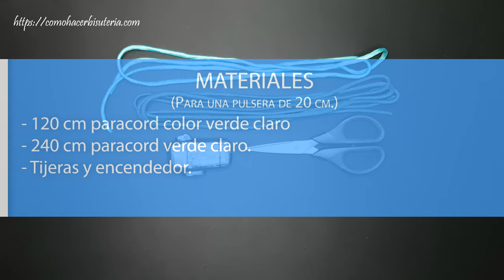Pulsera paracord nudo serpiente doble color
MATERIALES:
✿ 120 cm paracord color verde claro
✿ 240 cm paracord color verde oscuro
✿ Tijeras y encendedor.

Pulsera paracord nudo serpiente de doble color, es una pulsera muy fácil de hacer, eso si no es el nudo más rápido, ya que tienes que ir colocando el otro color entre el nudo serpiente.

Tiempo aproximado para esta pulsera unos 30 a 35 minutos para ir cuidando la estética y que todos los nudos queden simétricamente.

Pero seguro es un bonito regalo para cualquier persona.

✿ COMPRAR ALGUNOS PRODUCTOS EN AMAZON ✿
Puedes comprar algunos materiales en Amazon

✿ Aguja paracord 2 mm

✿ Encendedor o mechero.

✿ Paracord 550

✿ Herramientas paracord:

✿ Soporte paracord - Paracord Jig

✿*ﾟ'ﾟ･✿.｡.:* *.:｡✿*ﾟ'ﾟ･✿
✿*ﾟ'ﾟ･✿.｡.:* *.:｡✿*ﾟ'ﾟ･✿

Registrare en nuestra newsletter para no perderte de noticias y sorpresas!.

.:｡✿*ﾟ'ﾟ･✿.｡.:* *.:｡✿*ﾟ'ﾟ･✿.
.:｡✿*ﾟ'ﾟ･✿.｡.:* *.:｡✿*ﾟ'ﾟ･✿.

Pulsera para chica.
Pulsera para chico
Pulsera con micro paracord.
Pulsera paracord supervivencia.
Pulsera paracord sobrevivencia.
Como Hacer una pulsera paracord.
Pulsera sin broche.
Pulsera con hebilla.
DIY pulsera